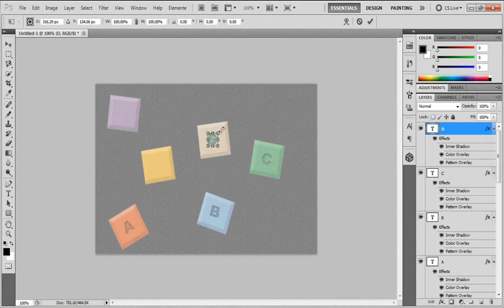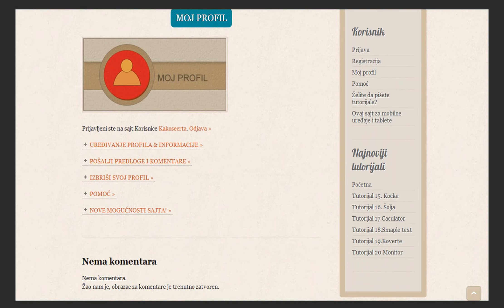Video o sajtu KAKOSECRTA.0FEES.NET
Video o sajtu